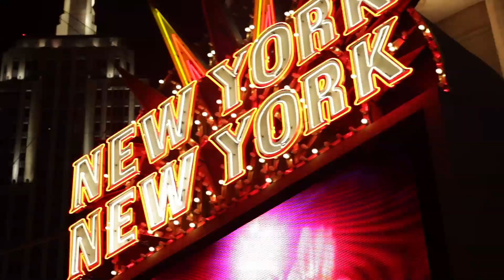Mala Rodríguez - Latin Grammy Interview